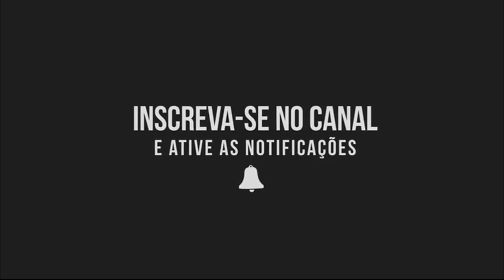Fóssil de Dinossauro | Lucy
Alvo de estudo e pesquisa de milhares de paleontólogos e cientistas. Os fósseis são fonte de informações valiosas sobre a evolução da vida, e da história geológica do nosso planeta. Mas eles também são objeto de fascinação para milhares de admiradores. Veja agora. Os fósseis de dinossauros que já foram encontrados.

Lucy
Uma descoberta incrível e revolucionária foi feita em 1974, quando Lucy foi encontrada na região da Etiópia. O nome verdadeiro dela é Australopithecus Afarensis, mas ela se chama Lucy em homenagem à música dos Beatles. Esse nome foi dado ao fóssil porque na época os cientistas estavam ouvindo essa música em seu toca-fitas. Ela estava em vários pedaços que totalizavam até 40% de um esqueleto inteiro. Foi um achado brilhante para os arqueólogos. Ela teria 12 anos de idade. Mas por que ela é tão importante para os cientistas? A história tinha muitas lacunas até aquele momento. E ela forneceu uma grande pista sobre a ligação entre os macacos e os humanos. Com uma idade fóssil estimada de 3 milhões de anos, ela se tornou o exemplo mais antigo conhecido de um hominídeo. Os hominídeos fazem parte da família, ou de um grupo maior de primatas, e são uma espécie relacionadas aos primeiros seres humanos. Particular interesse foi dado aos seus dentes, e o fato de caminhar sobre as duas pernas. Podemos citar outros exemplos, como a famosa descoberta do fóssil de uma criança em 1924. Essa descoberta mostrou mais evidências de como o ser humano evoluiu ao aprender a andar da maneira como fazemos hoje.